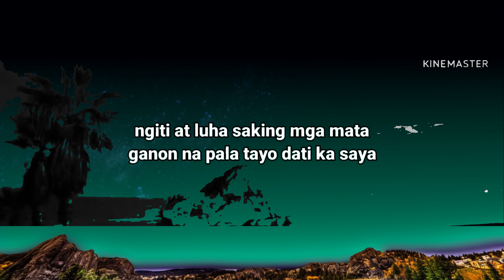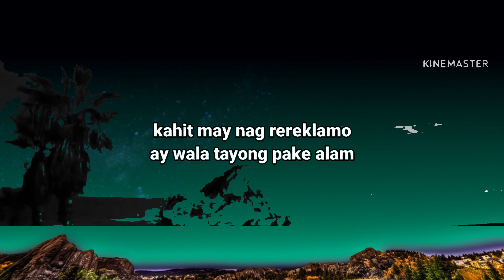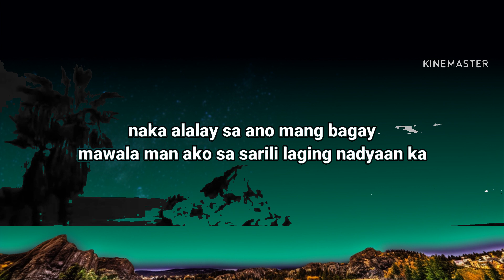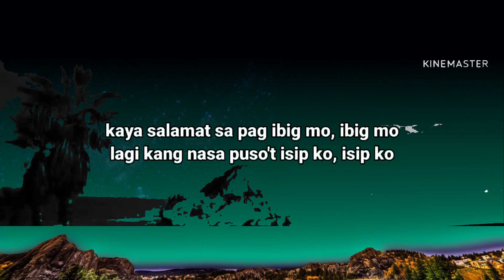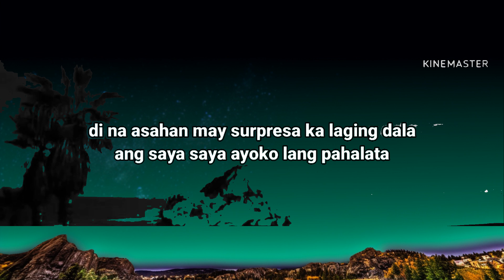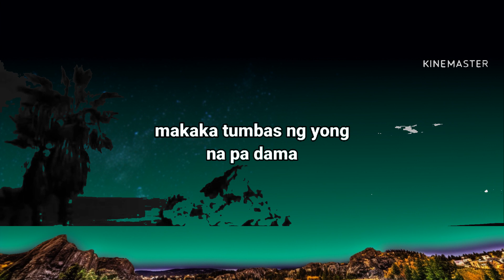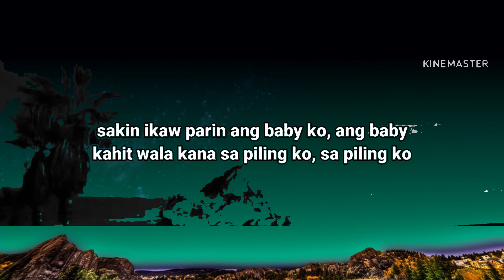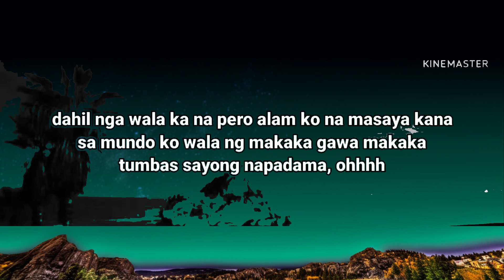Zebbiana - Skusta Clee ( Official Lyrics | The World Of Music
Zebbiana - Skusta Clee
Official Lyrics
Find Fix And Relax Your Mind With Official Lyrics Music